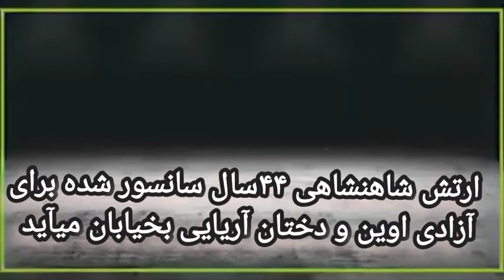سپاه روسی در ایران 44 سال ارتش و قهرمانیهایش را سانسور کرد